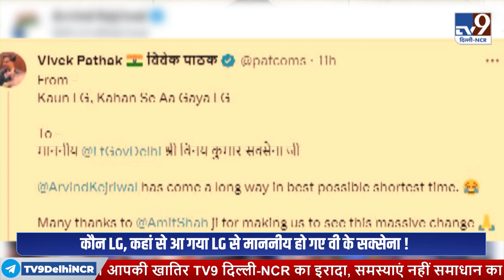Delhi Ordinance Bill : Kejriwal ने LG को कहा माननीय... तो क्यों मच गया बवाल ? Shaheedi Park Delhi